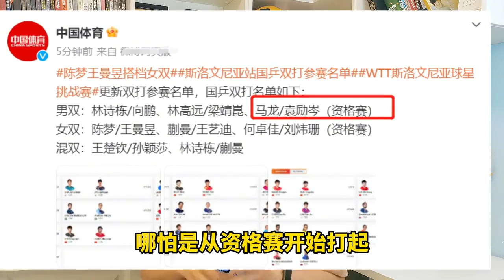下午13点，35岁马龙宣布意外决定，樊振东遗憾，刘国梁心疼不舍